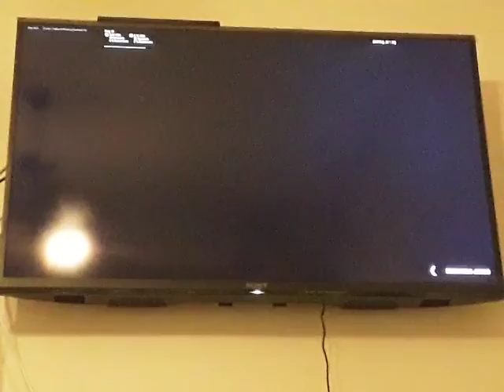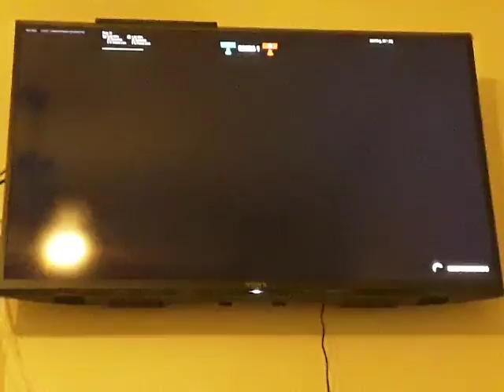FORTNITE - MODO CREATIVO - Episodio #1133: 300+ level deathrun - Xmas calendar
Este deathrun me gusta. Por ahora no se han desbloqueado todos los niveles, pero se desbloquearán por cada día que pase hasta el 25 de Diciembre, como un calendario de adviento.